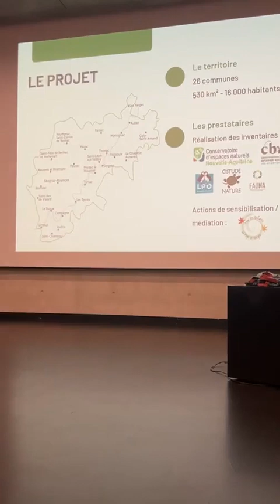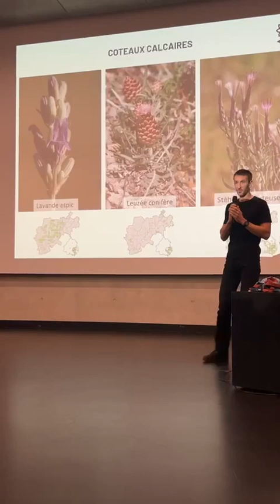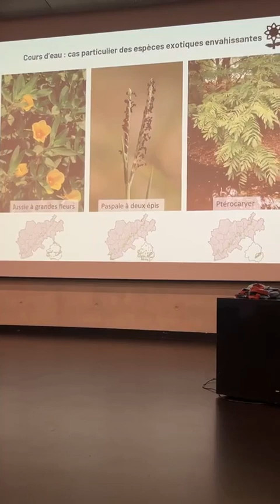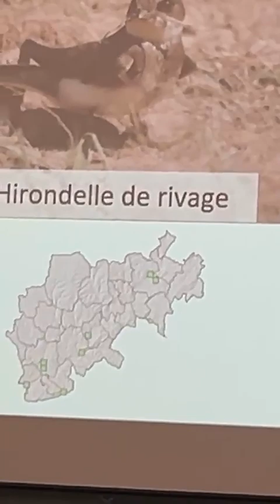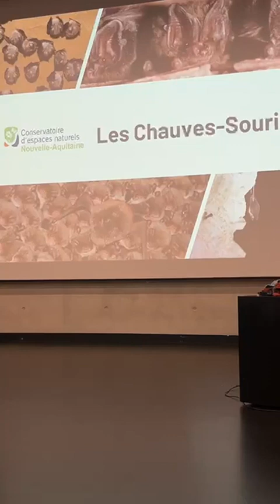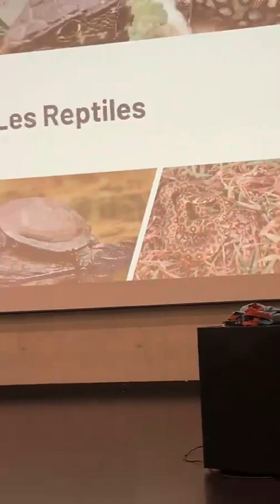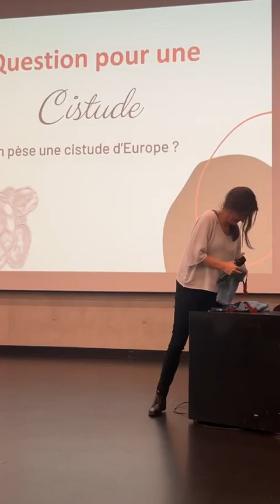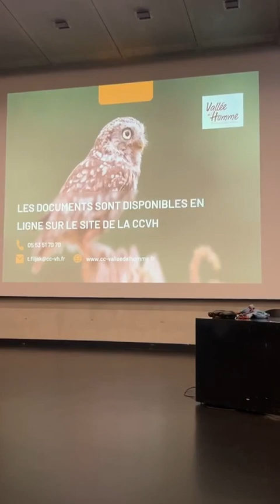Inventaire Atlas de la biodiversité